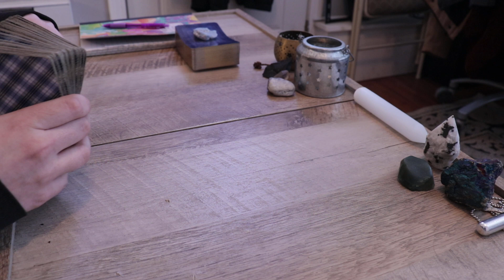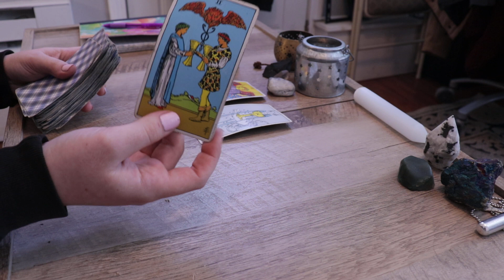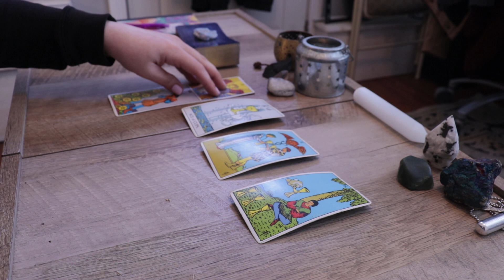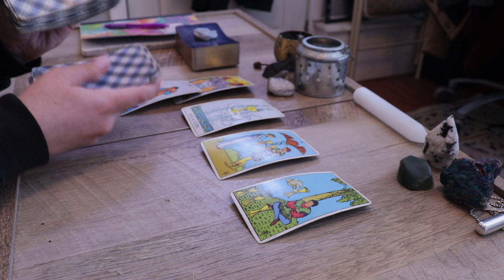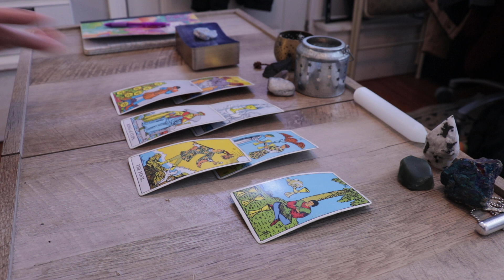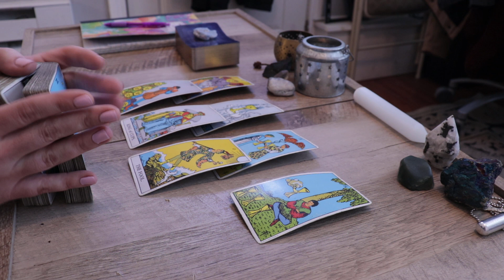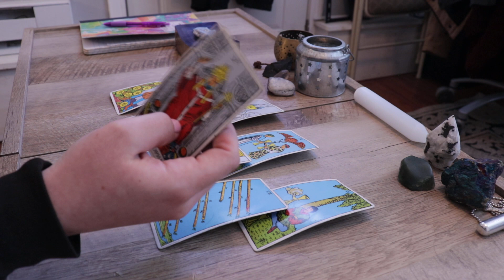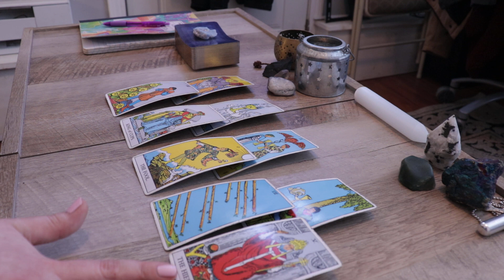CAPRICORN | something that you don't expect (tarot reading)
hi capricorn!